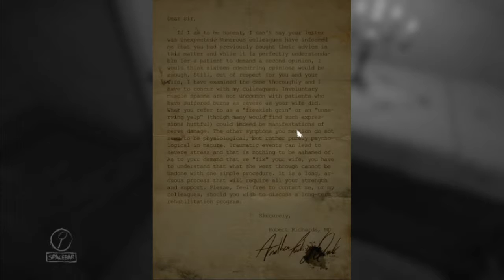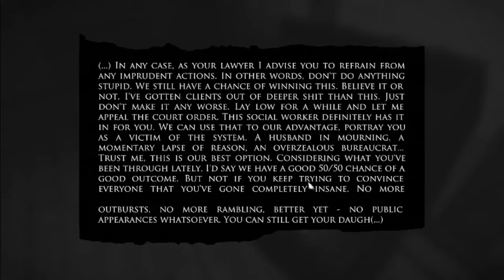Murder Monday: Layers of Fear Ep. 4 "Disintegrating"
The mind of our dear protagonist is falling apart at the seams.